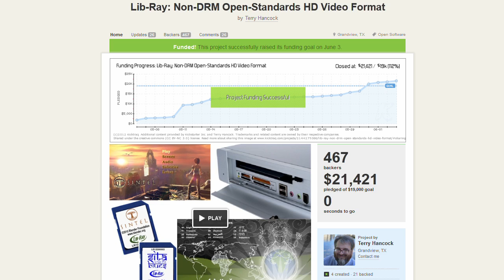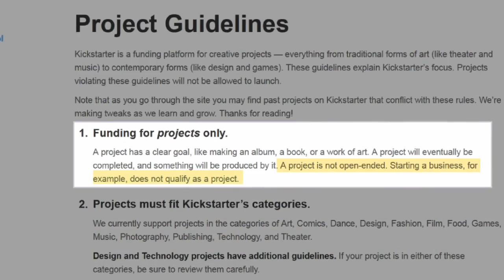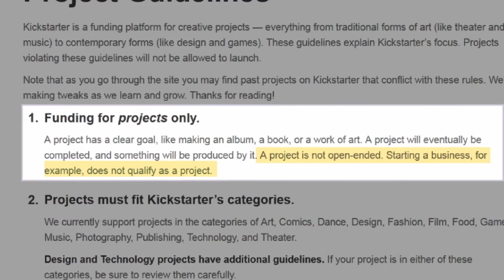Why Did Kickstarter Reject My Project? Because...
(Part 1) Kickstarter knocks back around 40% of all projects submitted to it. In this episode, we examine one such project along with multi project founder Terry Hancock to break down why projects get knocked back and how to fix them.